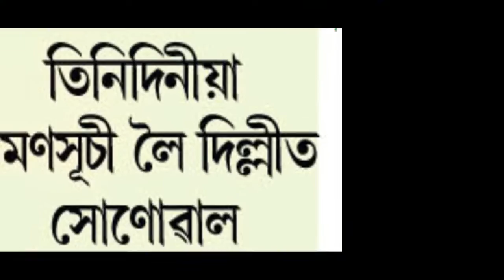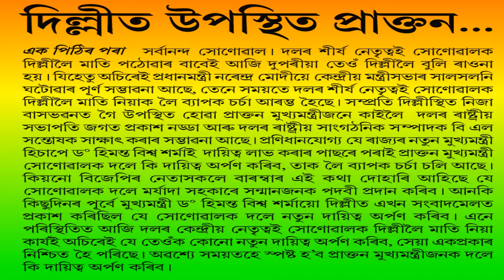প্ৰধানমন্ত্ৰী মোডীৰ অতিকৈ প্ৰিয়পাত্ৰ প্ৰাক্তন মুখ্যমন্ত্ৰী সোনোৱাল।। কেন্দ্ৰীয় মন্ত্ৰীসভাত স্থান লাভ